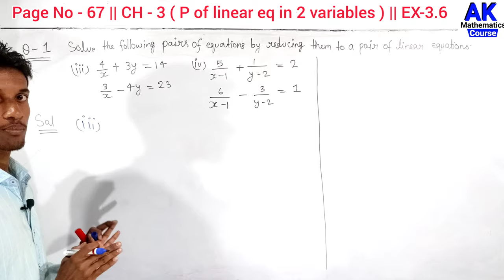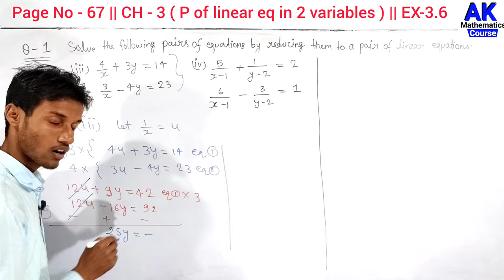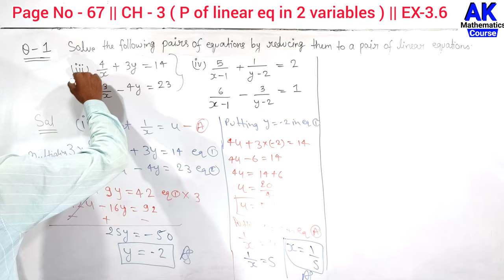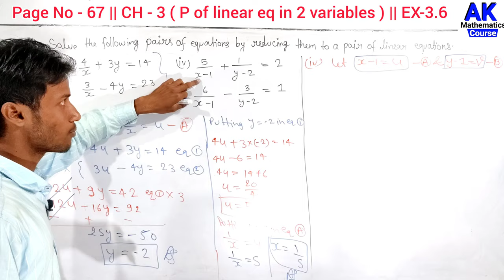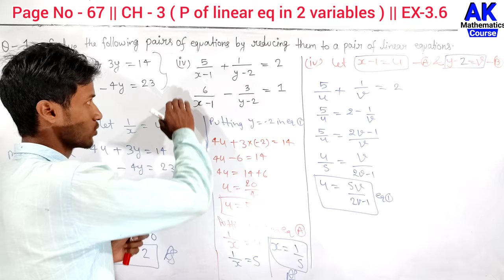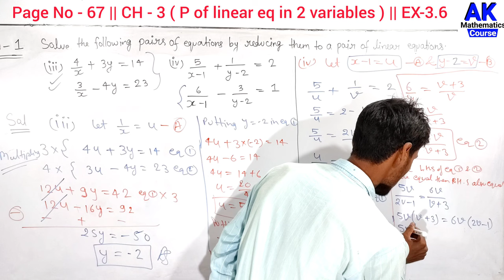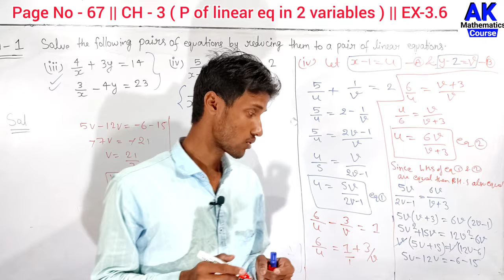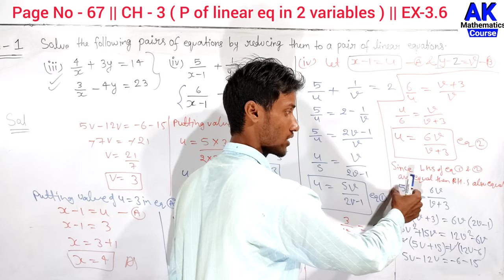4/x+3y=14 3x-4y=23 By Elimination Method | 5/x-1+1/y-2=2 6/x-1-3/y-2=1 By Reducing Method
4/x+3y=14 3x-4y=23 By Elimination Method | 5/x-1+1/y-2=2 6/x-1-3/y-2=1 By Reducing Method | AK MtCourse | by Anand Kushwaha

Ex - 3.6 Question 1 Other Part Link

Basic Maths Concepts in Hindi

keepSupporting
KeepLearning
with AKMtCourse

More Queries.

solve the following pair of equations by reducing them to a pair of linear equation

4/x+3y=14 3x-4y=23 by elimination method

4/x+3y=14 3x-4y=23 by substitution method

4/x+3y=14 3x-4y=23 by cross multiplication method

4/x+3y=14 3x-4y=23 by

5/x-1+1/y-2=2 6/x-1-3/y-2=1 by reducing method

5/x-1+1/y-2=2 6/x-1-3/y-2=1

5/x-1+1/y-2=2 6/x-1-3/y-2=1 by elimination method

solve 5/x-1+1/y-2=2 6/x-1-3/y-2=1